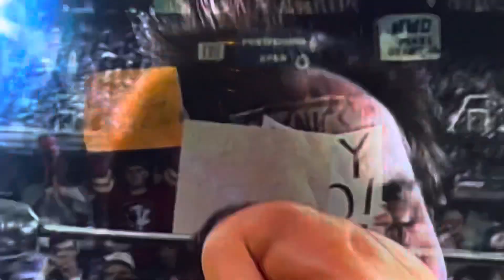Scott Hall Mid Promo is Interrupted by Louie Spicolli & Golf Clubs Out Comes Larry Zbyszko & it’s on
WCW 1/1998